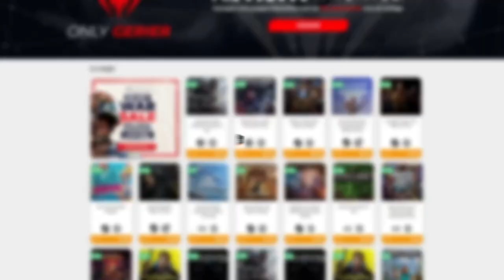MEDIDAS EXTREMAS: HADES • Hades - Episodio 27